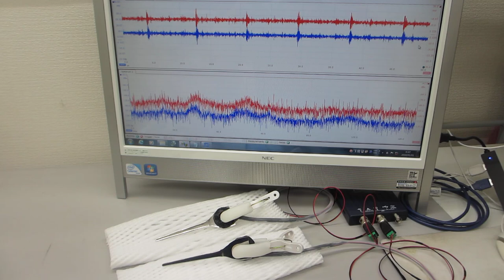超音波プローブの製造技術（ダイナミック特性を評価する技術）ーー非線形特性、応答特性、ゆらぎの特性、相互作用ーー（超音波システム研究所）